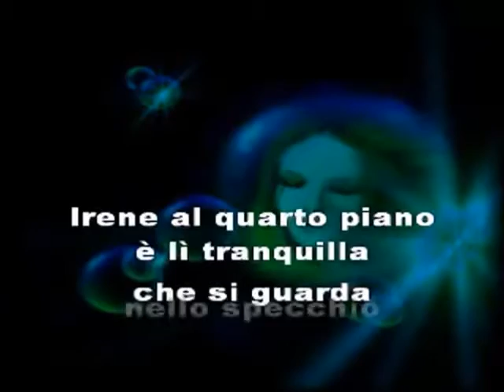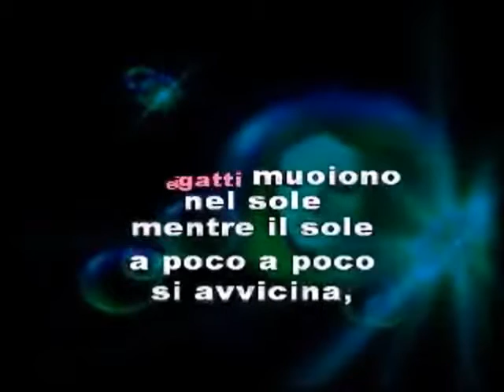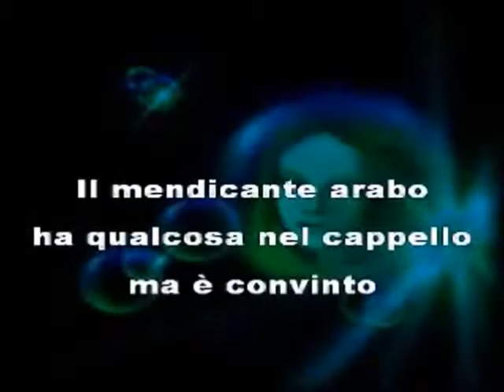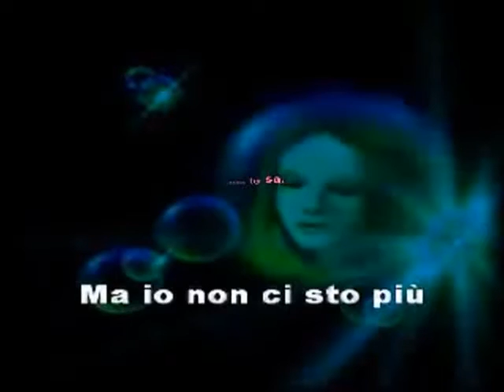ALICE cover dialetto di Castellana Grotte (BA)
ALICE cover di DE Gregori nel dialetto di Castellana Grotte.
Il dialetto viene considerato patrimonio culturale dell’umanità, assieme alle migliaia di lingue parlate nel mondo, in quanto parte fondante dell’identità di ogni comunità.
L’Italia è uno dei Paesi al mondo con più varietà di dialetti in quanto ogni comune ne ha uno.
Il dialetto, espressione della ricchezza delle nostre diversità culturali, deve sempre essere valorizzato e rispettato.